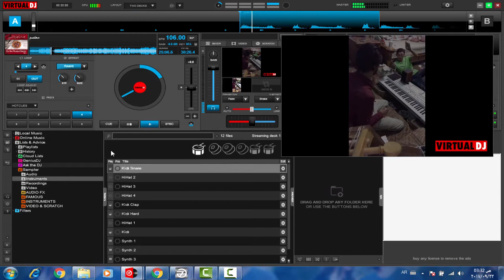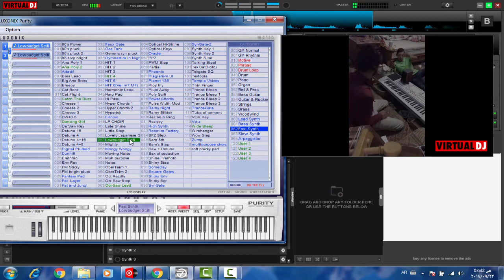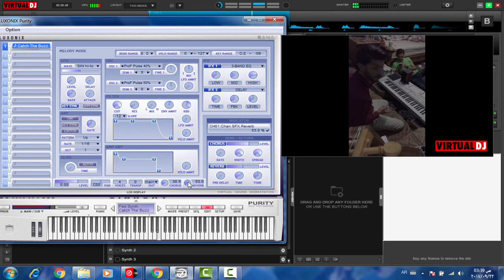شكلي لما حد يتحداني بالعزف بس لا تضحكو 😂😂😂😂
تعلم عزف الأورغ الشعبي خلال خمس دقائق
تعلم عزف الأورج (الكيبورد) - الدرس الأول: نظره عامه, ألأوكتاف و أسماء المفاتيح
تعلم عزف جنو نطو ل هادي ازرق - تعلم العزف الشعبي و الدبكة
هل ممكن تعلم العزف بجهاز أورك (كيبورد) رخيص؟
تعلم عزف الاورغ الشعبي بأصبع واحد.
203- تعلم عزف اغنية قلبي عشقها - راغب علامه
الدرس الاول من دروس تعلم العزف على العود المجانية للمبتدئين ListenArabic Lesson 1 How to Play Oud
Guitar 101 - Day 1 in Learning Guitar - تعلم عزف الجيتار - بالعربية (Dr. ANTF)
تعليم عزف المعزوفه الجميله - 2017
تعلم العزف
الدرس الأول | تعلم العزف على آلة العود من الصفر للمبتدئين
تعليم كيفية عزف اغنية نسم علينا الهوى للفنانة فيروز
486- تعليم عزف: انت معلم - سعد المجرد
تشكيلة - تعلم العزف
تعلم عزف اغنيه كونان على البيانو
الدرس الأول: دورة تعليم الجيتار خطوة بخطوة
تعلم عزف - المعزوفة العراقيه الجديده (رطيط رطيط 😉)🎹
تعلم العزف على الفلوت الدرس الاول مؤمن
Piano Introduction ~ ♫ تعلم العزف على البيانو ~ الدرس ١
هل تريد أن تتعلم العزف على الأندرويد بشكل جيد إذن شاهد الفديو..